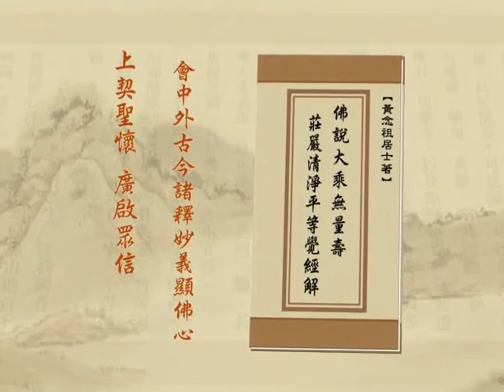净土大经解演义 07 - 267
主讲人: 净空法师主讲
时间:  2010 年 4 月 5 月 启讲
地点:  香港佛陀教育协会, 澳洲净宗学院, 马来西亚华严讲堂